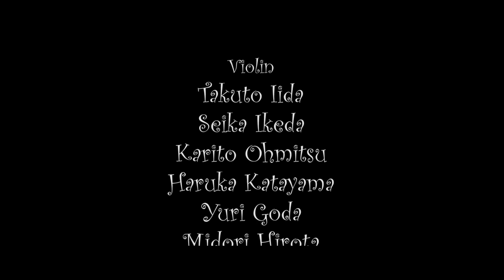【Scoring Session】Friends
Composer : Naoki Nakashima
Conductor : Daiki Kannari
Recording & Mixing Engineer : Hiraku Someno
Recording Engineer Assistant : Yuino Tokumaru
Special thanks to : Ryo Moriwaki

【Musicians】
Flute : Ruka Fujino、Reina Ishihara
Oboe : Yukina Sasahira、Ryoko Yamada
Clarinet : Taku Yoshimoto、Hitomi Suzuki
Bassoon : Ayako Isoda
Piano : Kanon Wada
Violin : Takuto Iida、Seika Ikeda、Karito Ohmitsu、Haruka Katayama、Yuri Goda、Midori Hirota、Maana Hori、Kai Yanagisawa、Yoshiki Yamamoto
Viola : Koji Kanada、Nanako Tsuji、Sumire Nagata
Cello : Yuri Kubota、Futo Yamane
Contrabass : Sam Ohkawa

Recording Studio : Tokyo University of the Arts, Senju campus Studio A

【Animation Project Team】
Director of Animation : Jun Nito
Sound design : Mio Adachi
Superviser : Akira Senju
Presents : Senju Labo 1st year、Tokyo University of the Arts